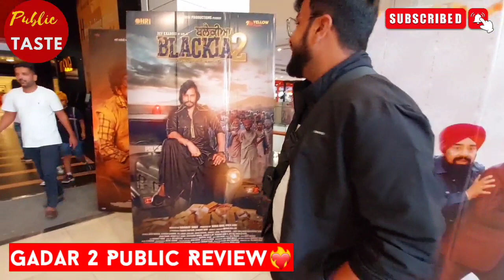Gadar 2 Movie Public Review | Gadar 2 Movie Public Reaction, Sunny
Gadar 2 Movie Public Review  | Gadar 2 Movie Public Review | Gadar 2 Movie Public Reaction | Sunny Deol

Gadar 2 public talk,
gadar 2 movie premiere show,
Gadar 2 genuine public talk,
gadar 2 movie public review in hindi,
Public Taste,
gadar2 movie,

Gadar 2 movie premiere show review
Gadar 2 movie public
Gadar 2 movie reaction
Gadar 2 movie review usa